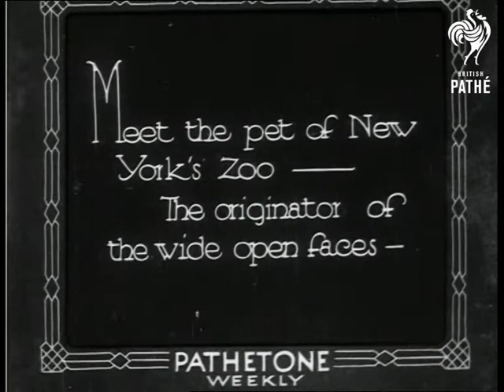That Cheerful Little Mouthful (1931)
Full titles read: "That cheerful little mouthful". (new title) "Meet the pet of New York's Zoo - The originator of the wide open faces -".

Various shots of a huge hippo / hippopotamus being cleaned and fed in his cage at the zoo.  His keeper says "Attaboy, Pete!".
 FILM ID:1030.16